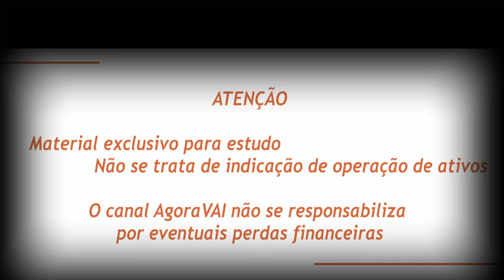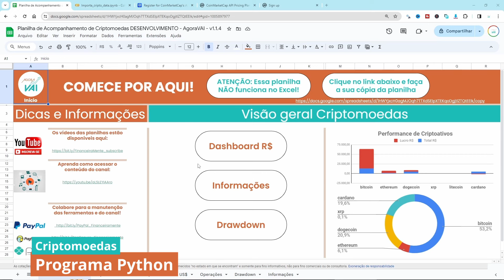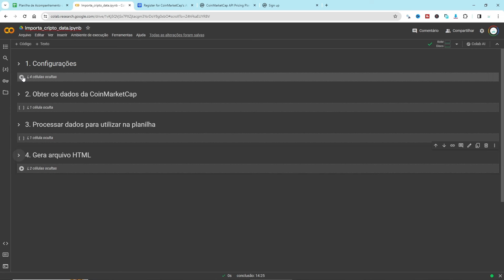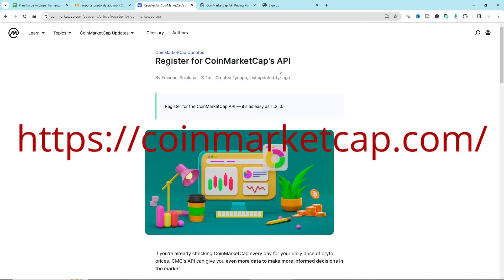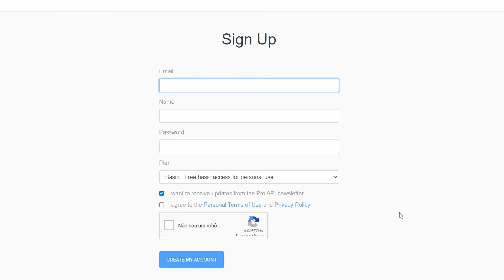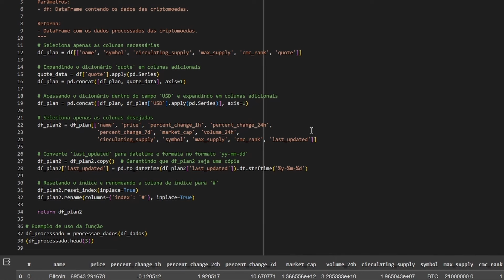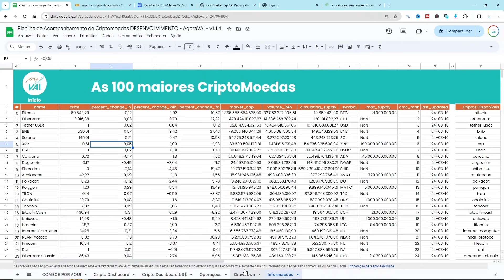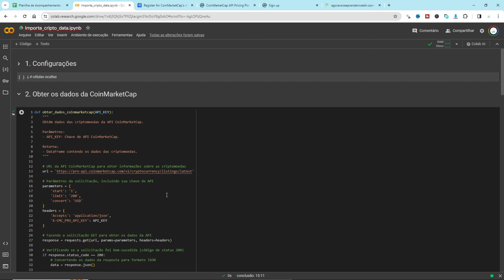Cripto 2024 | Programa Python de Download de informações de Criptomoedas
Veja no vídeo Cripto 2024 | Programa Python de Download de informações de Criptomoedas.

📁 Aqui está um PRESENTE para VOCÊ, as PLANILHAS e PROGRAMAS do CANAL estão nesse

Livros recomendados pelo Canal Agora Você Aprende Investir - AgoraVAI!

PARA DOMINAR FERRAMENTAS QUE AJUDAM O INVESTIDOR:
Programação

Agora Você Aprende Investir - AgoraVAI